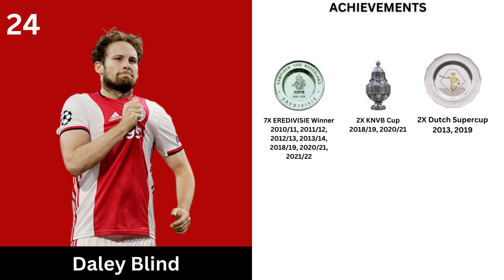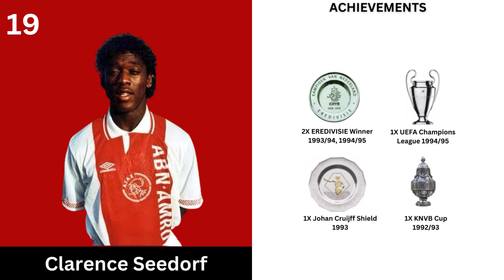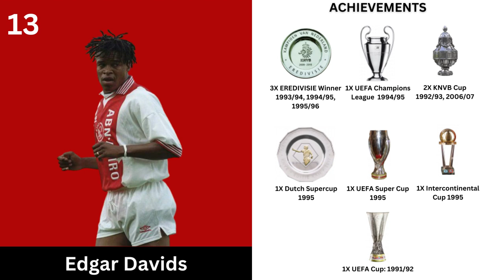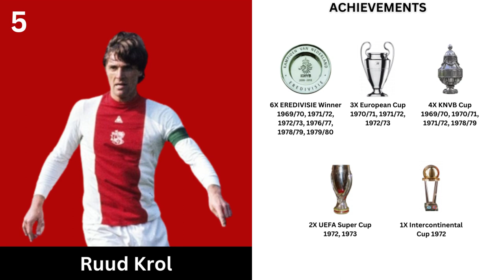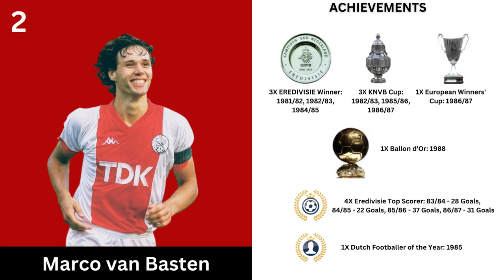Best 25 Ajax Players of All Time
Piet van Reenen (Honorable Mention).